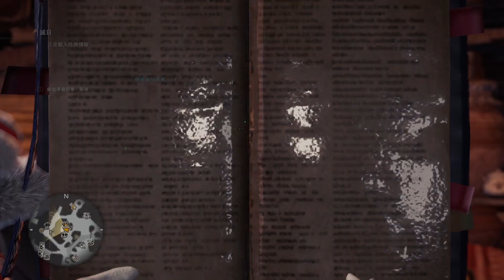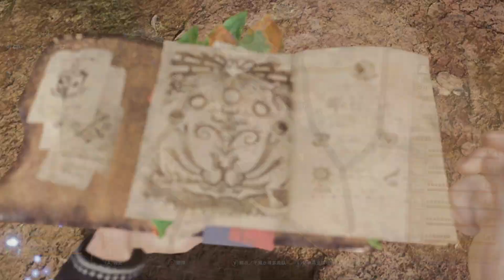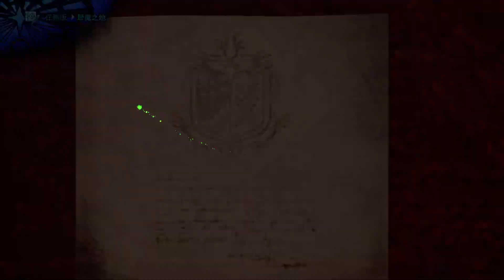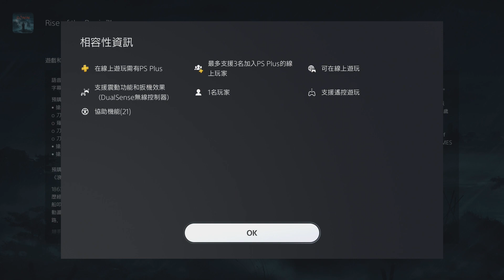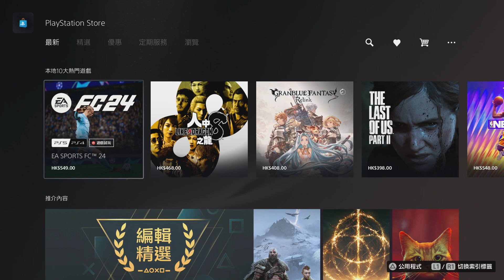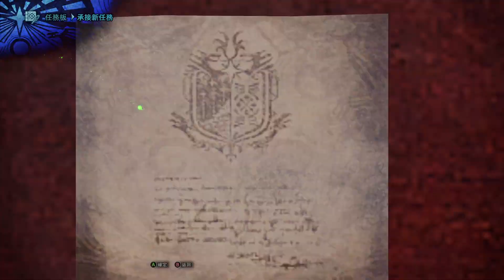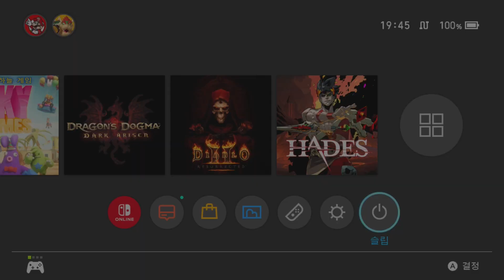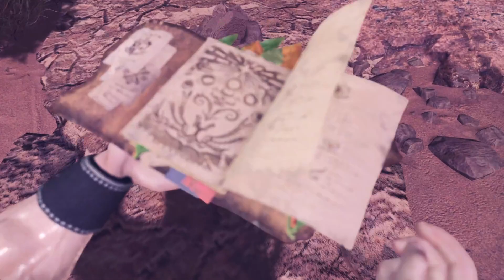10.重弩刷刷太安逸,我尽力不睡着.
10.重弩刷刷太安逸,我尽力不睡着.
老鹤直播
斗鱼直播间号10226729